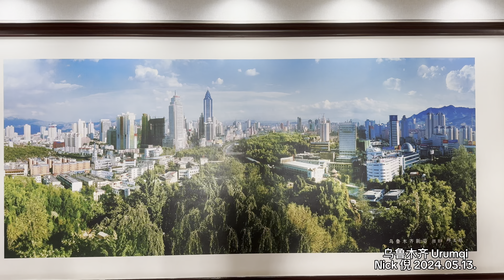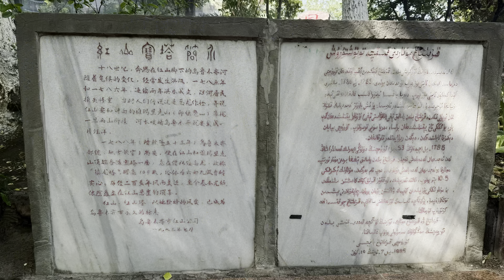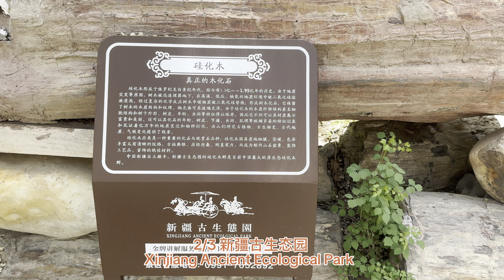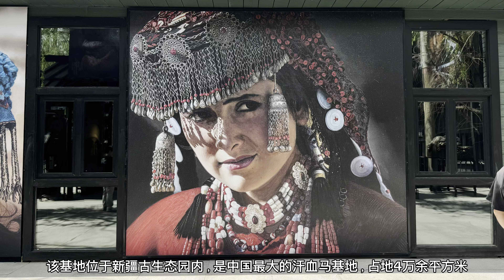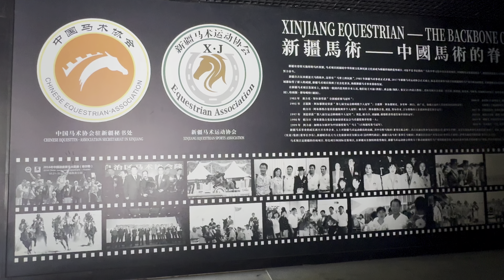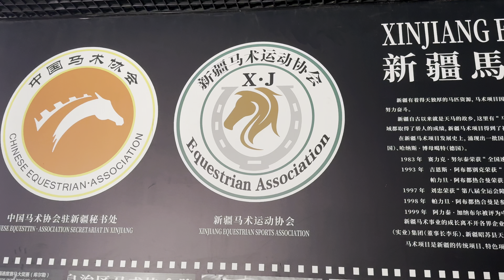乌鲁木齐 Urumqi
17 乌鲁木齐 Urumqi.  Nick 倪 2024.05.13.